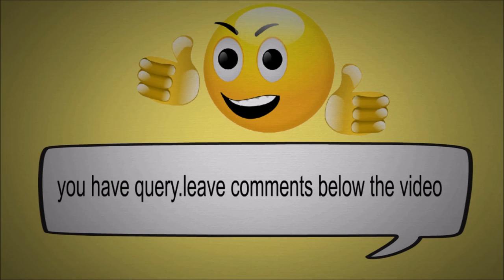How to draw a sailing ship - sailing in the ocean